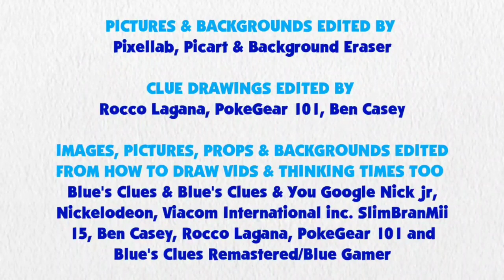Blue's Clues and Twilight Sparkle: Skidoo Series Episode 30 - The Island (1x08 Version)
Twilight and Blue are skidooing to the island from 1x08 Blue Goes to the Beach.

Credit: Ben Casey, RoccoTheBlue'sClues&OtherShowsFanatic3000, Drew Wells, Jordan Gwartney Alexander Bex, Botchan-MLP, Gouhlsrule, rupahrusyaidi and Other Vector Artist